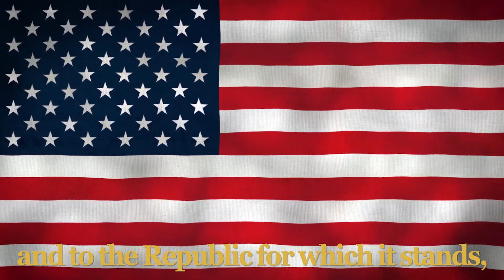NHSN 10-31-24 Episode 6